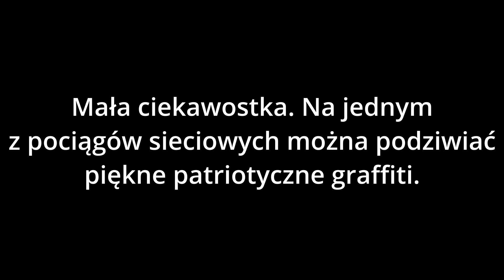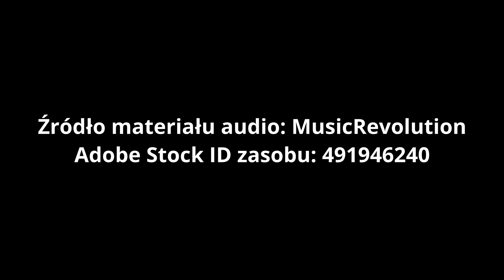Przebudowa stacji Łapy #22